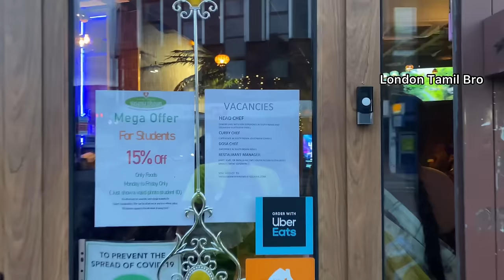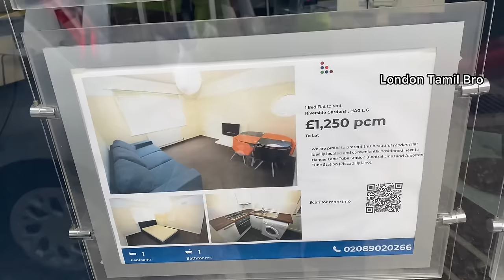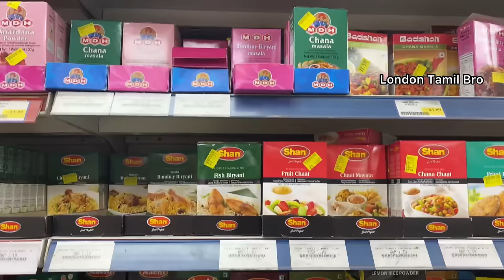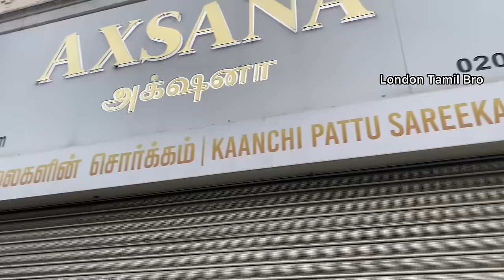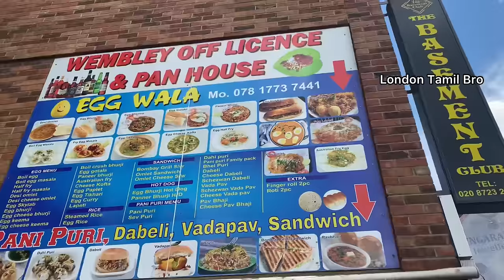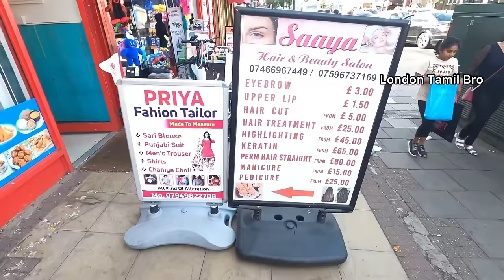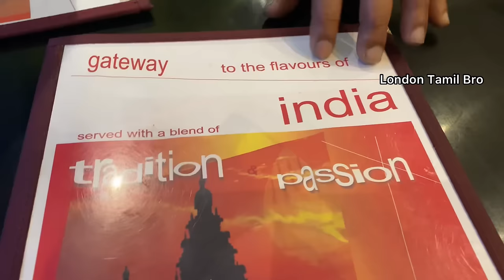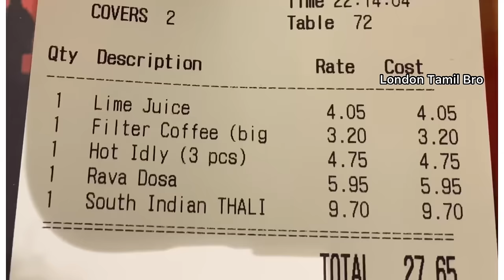இங்கிலாந்தில் தமிழர்களின் கோட்டை | London Tamil area | UK | Tamil Vlog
இந்த காணொளியில் இங்கிலாந்தில் தமிழர்கள் அதிகம் வசிக்கும் மற்றும் ஒரு Area வை சுற்றி பார்க்கலாம். இந்த பகுதியை இங்கிலாந்து தமிழர்களின் கோட்டை என்று அழைத்தால் அது மிகையாகாது | London Tamil Area | Tamil Vlog
 Tamil People living in UK | London Tamil bro

Would you be excited to know where you can find so many tamilians living in UK? Wembley is one of the areas with biggest tamil population. Here you can find Tamil restaurants, Tamil Salons, Tamil grocery shops, tamil meat shops, Tamil dress shops, tamil jewellery shops, sweet shops and temples. Ealing road, Wembley is very similar to East Ham and croydon. I did enjoy my dinner at Saravana Bhavan, wembley, a popular South Indian restaurant. I had Idly, rava dosa and south Indian meals there. I also had Matka chai / Tandoori Chai from Cha sha. I have shown popular eateries like Mumbai Dosa, Vasantha Bhavan, Madras curry, palm beach restaurant, saraswathy bhavan etc. Also had a quick visit to Ganapathy Cash & carry Wembley. Ealing Road Wembley and Alperton road is a must visit place for Indians and Sri Lankans to try authentic food.

Please use the below link to book student accommodation through Amber & get £20 cash back post move in